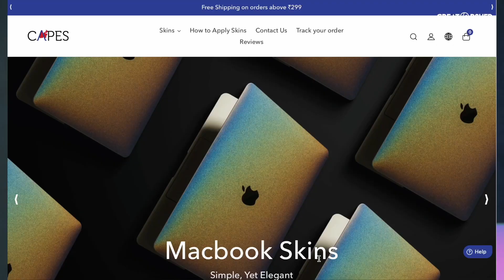Mavic Mini Once Again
Hey! This video is all about why I bought Mavic mini again.

Himanshu Sharma - Indian content creator.